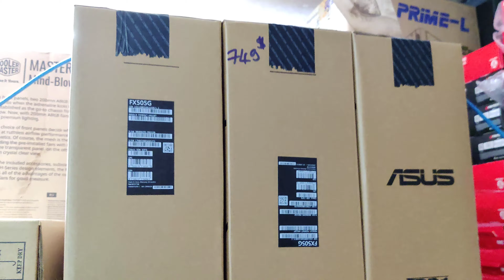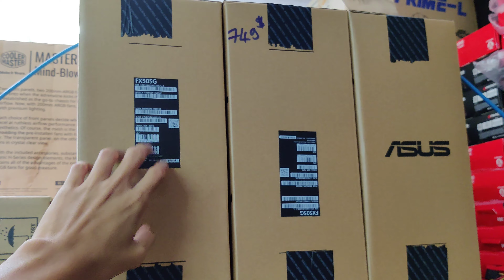New Stock ASUS ROG G15 G512Li 1149$ 093980662 | GOD OF PC GAME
ទំនាក់ទំនងផ្ទាល់មកកាន់ហាងរបស់យើងលេខ:
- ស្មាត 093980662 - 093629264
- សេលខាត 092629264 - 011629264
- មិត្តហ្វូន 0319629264